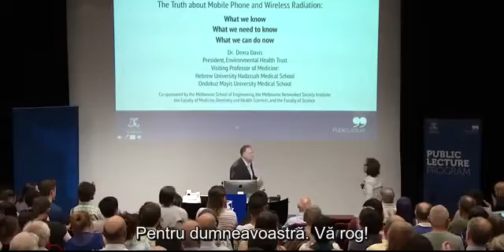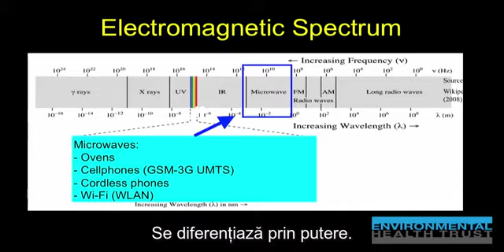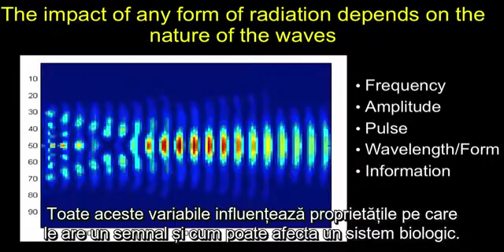Undele Pulsate GSM / 5G nu sunt unde electromagnetice naturale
Diferențele dintre undele naturale şi undele artificiale:
- Undele naturale au o formă continuă şi frecvența constantă. Ele se încadrează în spectrul electromagnetic natural pentru care noi, oamenii, dispunem de receptori adecvați. Fiecărei culori îi corespunde o frecvenţă şi o lungime de undă specifice, pentru care în ochi există un receptori adaptaţi.
-  Undele artificiale au o frecvența sacadată / pulsată şi neregulată: efectul stroboscopic. Diferența majoră – ignorată încă oficial – este că „șarpele electromagnetic artificial” (GSM / Wi-Fi) are o deplasare sacadată / pulsată, incompatibilă cu câmpurile biomagnetice ale viului. Această diferență majoră face ca nocivitatea undelor electromagnetice artificiale să fie evaluată după un standard perimat.
Nimic surprinzător că prima utilizare a acestui fenomen pulsat / stroboscopic a fost tortura, aceea  «picătura chinezească care in maxim 3 zile transforma un om într-un schizofrenic.
La nivel celular se intampla acelasi lucru: mai rapid la copii (autism) si mai lent la adulti ( Alzheimer/Scleroza multipla, etc)